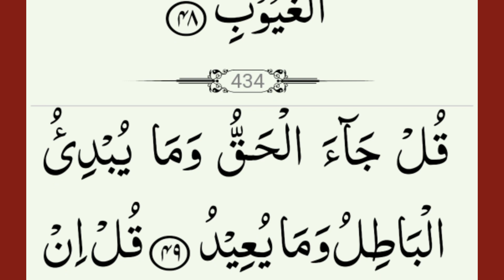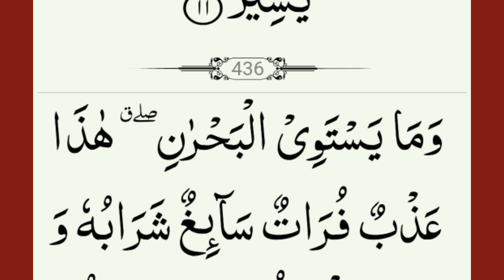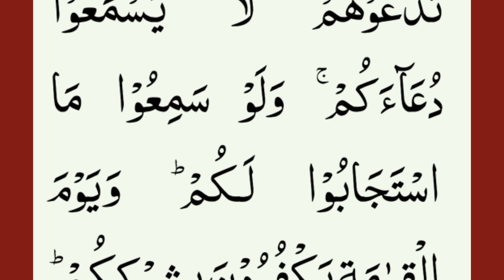Quran para 22 Ep#03 Full | 3rd pao par 22 full text arabic | Learn Quran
Salam.